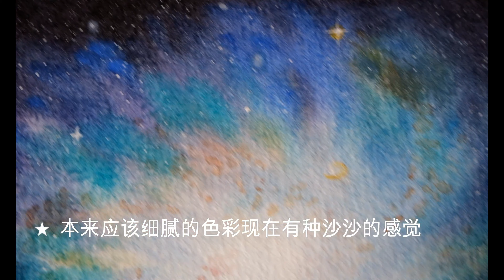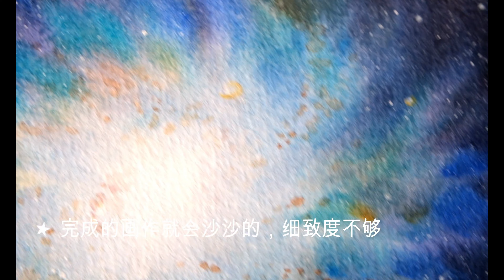Watercolor nebula| Nébuleuse aquarelle | 수채화 성운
YL Aesthetics Studio is dedicated to discovering the beautiful things in life, music, painting, photography and handmade as well as delicious food.